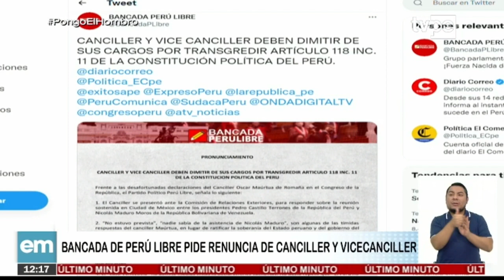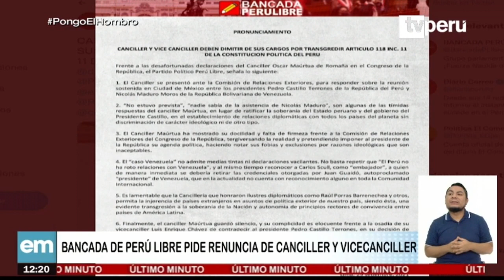Bancada de Perú Libre pide renuncia del canciller Maúrtua y vicecanciller Chávez